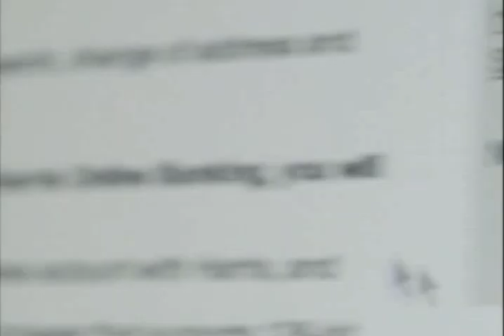Rob Biesenbach Reel-Commercial/Comic